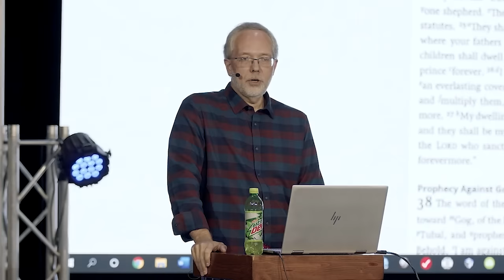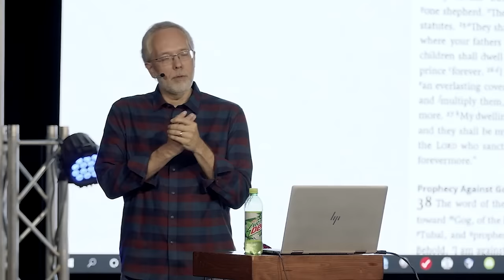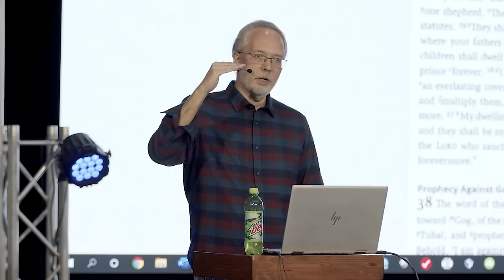Why I DISLIKE Eschatology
This is why I really dislike eschatology: Because there's so much left to the domain of speculation, that you can pick out just about anything, any facet of the End Times subject, because there's a lot that goes under that umbrella, and run with it, and defend a particular idea. And if you're loud enough about it, and you do it often enough, people are going to think you're on to something. And the people who are doing that know that, because it's so complicated, it's so vast, there's so many ins and outs and intricacies of it. "Who in the world is going to spend the time telling me I'm wrong?" Check this out!